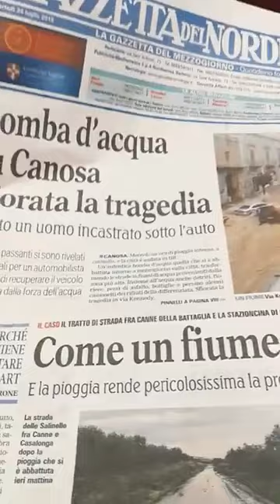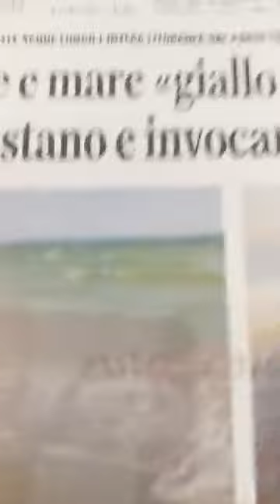Buongiorno Buongiorno Buongiorno...24 Luglio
Buongiorno Buongiorno Buongiorno...la frase del giorno."non ci sono chiavi per la felicità, la porta è sempre aperta."😘...ciao e buon martedì.💋